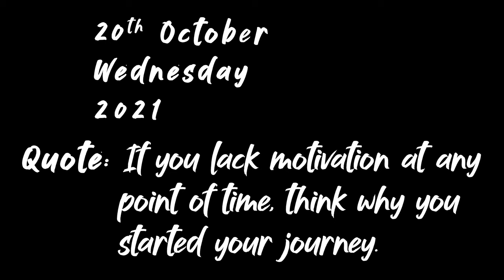OGGY NE DIA VACHAN 🤩 ||Season 2 Episode 45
See what Oggy Promised me today